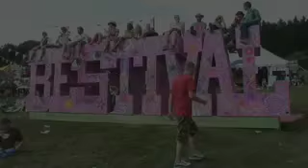Katkhuda - Live footage of their appearance at Bestival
This is a short film of Katkhuda's first live performance at Bestival in The Isle of Wight, on Sunday September 9th, 2007.

The Band played six tracks from their new album 'A Long Way from Somewhere', available for purchase

Damian Katkhuda is on guitar and vocals, Damian Montagu on keyboards, Rhian Porter on cello, with Catriona Parker and Catrin Morgan on violin.

Filmed and edited by Miranda and Damian Montagu